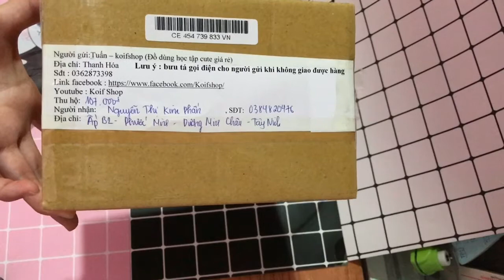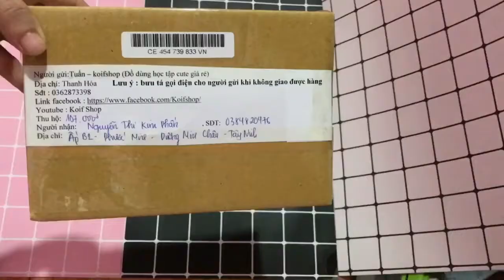Đơn hàng Nguyễn Thị Kim Phấn ngày 20/10/2018